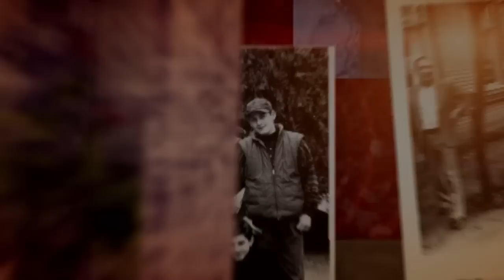კახი კავსაძე - Kakhi Kavsadze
"სტუმარ-მასპინძელი" "Host and Guest"